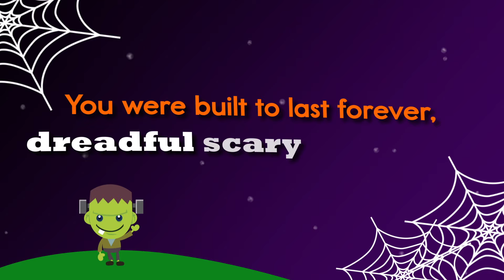Oh, My Monster, Frankenstein A Twin Sisters® Song With Lyrics!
Halloween is a fun time of the year. Littles ones will enjoy this silly song "Oh, My Monster, Frankenstein" as they get ready to celebrate Halloween and go trick-or-treating.

Welcome! Thanks for stopping by Twin Sisters® Digital Media’s YouTube Channel.

If you Follow Us On ALL 5 of our Channels listed below & TAG 3 Friends!

If You Do not have all 5 social media platforms then follow all the ones you do use. MUST BE AT LEAST 3 of the 5!!

YOUR NAME & USERNAME

We will Send you a $25 Gift Card To Shop On Our Website!